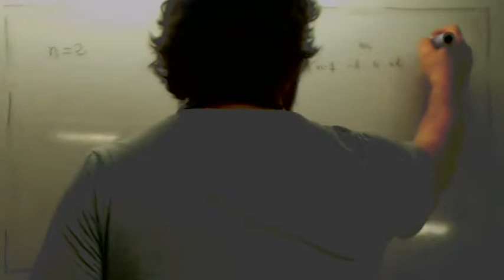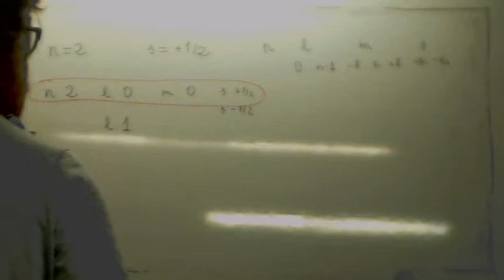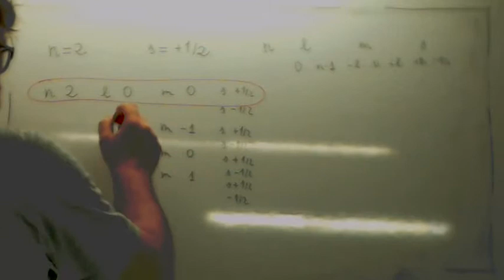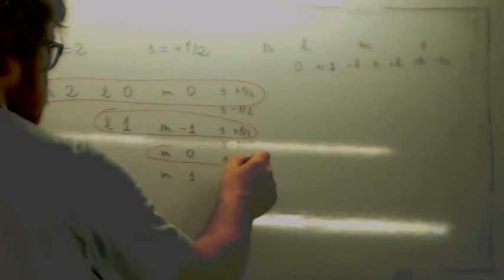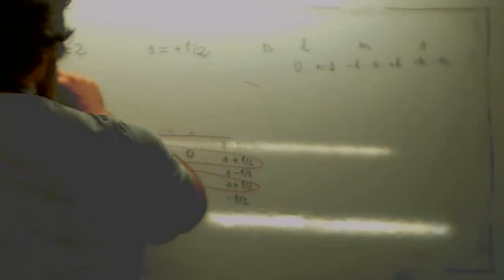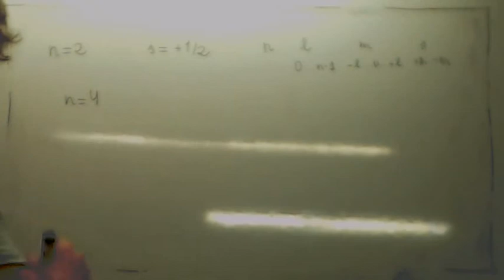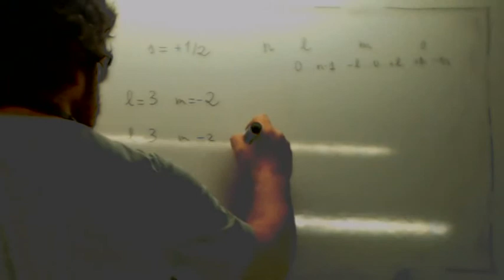Ejercicios de numeros cuanticos Usero